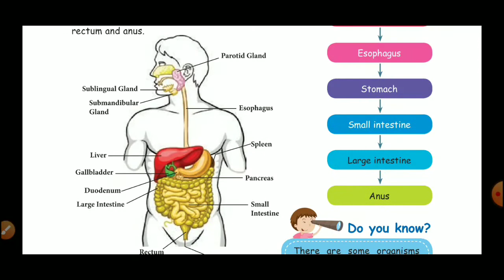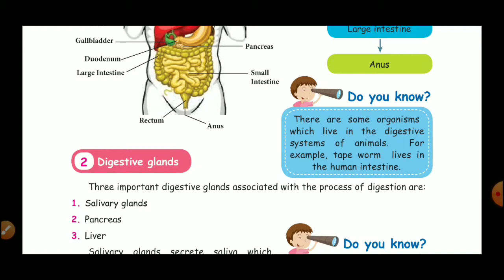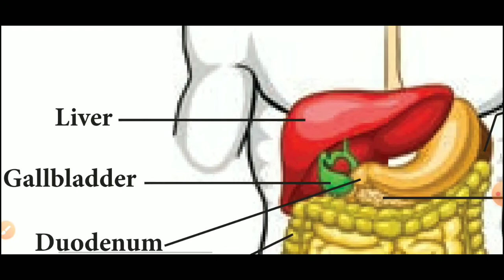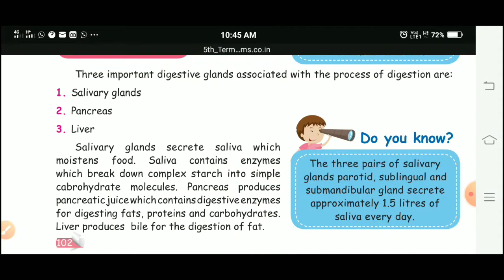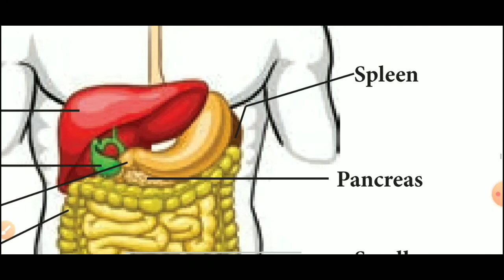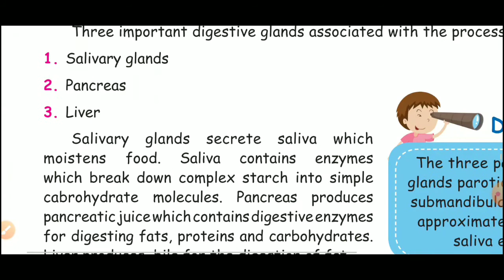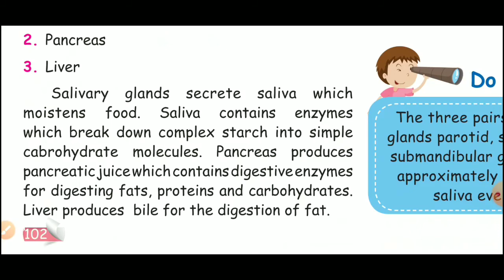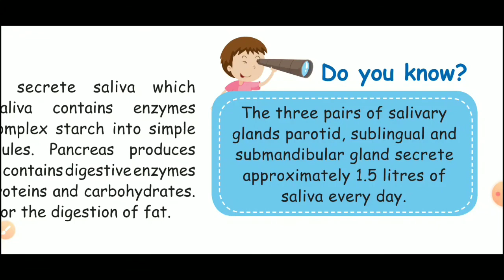Samacheer / V std Term 1/Science : Digestive glands